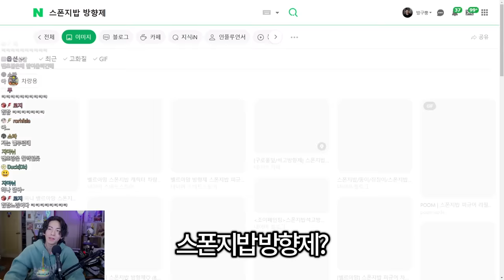선물로 남자의 마음을 사로잡는 법